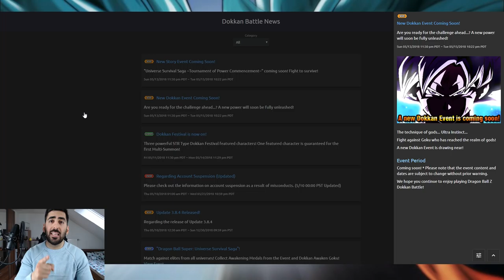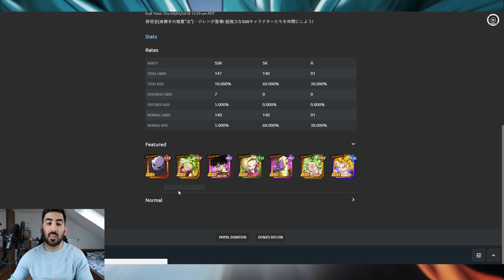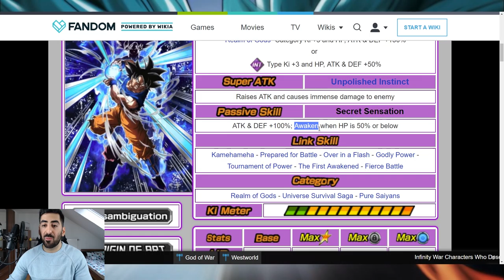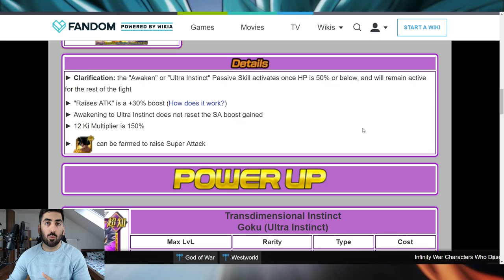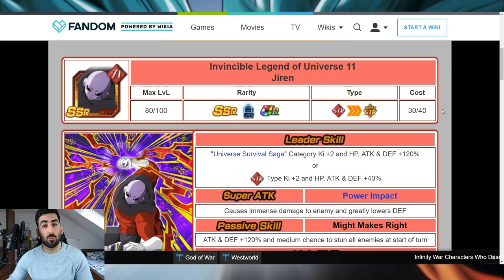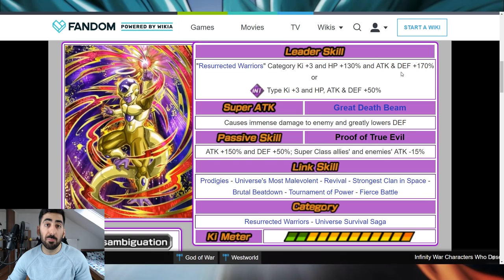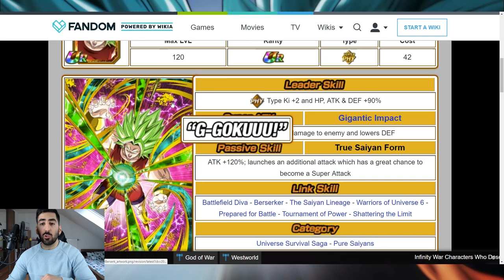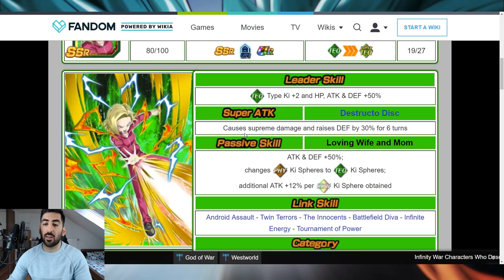BANNER PREVIEW: ULTRA INSTINCT GOKU & JIREN! DBZ Dokkan Battle [Deutsch]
Im Banner Preview von Ultra Instinct Goku & Jiren schauen wir uns die kommenden Charaktere genauer an, viel Spaß!

- Mo: ab 18:00 Uhr Fortnite auf YT
- Sa & So: spontan (bzw. TeamRating#20 - Infos folgen)